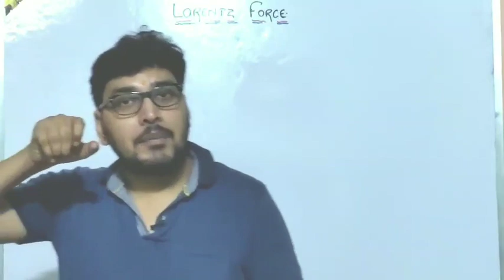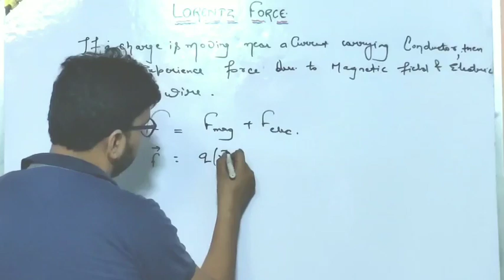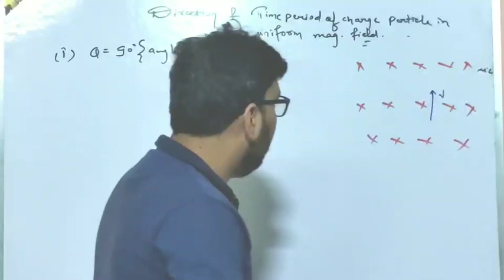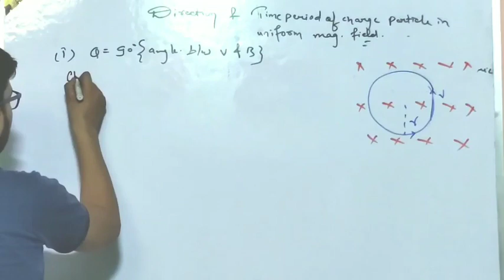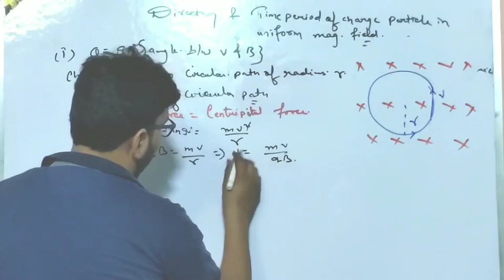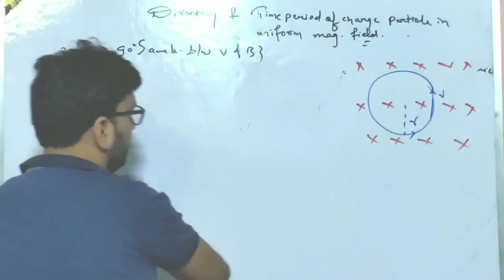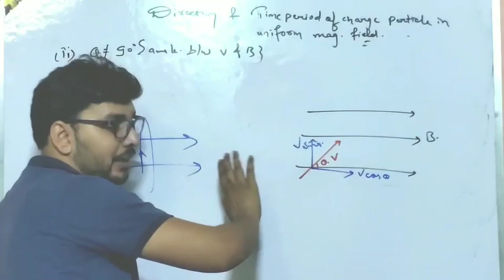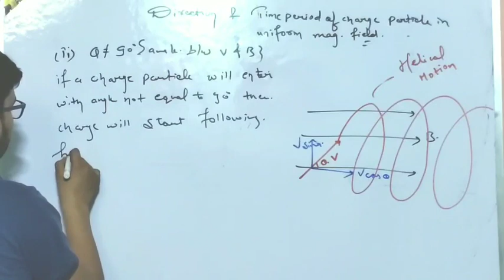09 Lorentz Force (Ch-04) Moving Charges and Magnetism by Himanshu Gupta